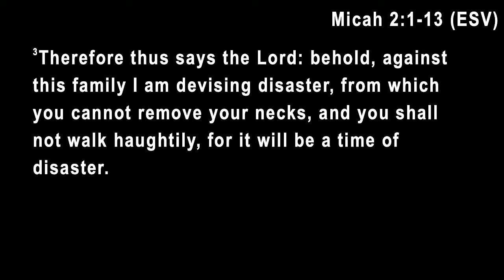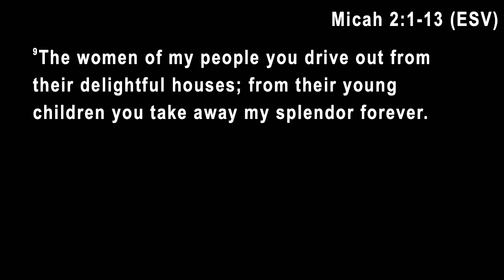Micah 2:1-13 || David Tarkington (July 31, 2022)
The decline of morality in a culture has occurred and is occurring in the same form and fashion time after time. In Micah's day, the religiosity of God's people had become little more than obligation or duty, with no love or passion for righteousness upholding it. The same is true, sadly, among many today. The call for repentance remains.